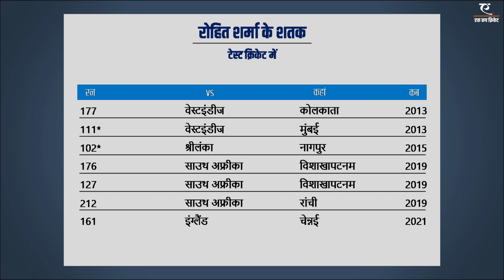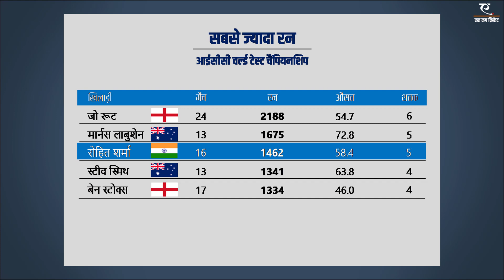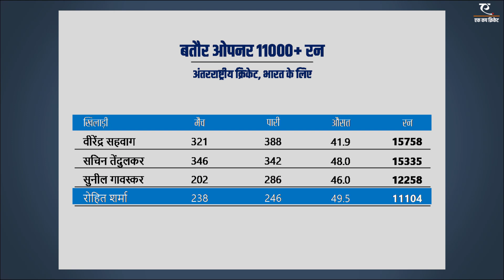Rohit Sharma scores century in IND v ENG 4th Test | Rohit Sharma Record list | India lead by 171 run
Rohit Sharma scores century in IND v ENG 4th Test | Rohit Sharma Record list | India lead by 171 runs

केनिंग्टन ओवल में चौथे टेस्ट के तीसरे दिन रोहित शर्मा ने शतक जड़कर भारत को मैच में वापस ला दिया। ये रोहित के टेस्ट करियर का 8वां शतक है। ओली रॉबिन्सन का शिकार बनने के पहले उन्होंने 14 चौके और 1 छक्के की मदद से 256 गेंदों में 127 रन की पारी खेली।
तीसरे दिन स्टंप्स तक भारत ने 3 विकेट पर 270 रन बना लिए हैं। कप्तान विराट कोहली 22 और रवींद्र जडेजा 9 रन पर खेल रहे हैं। भारत की लीड 171 रनों की हो गई है।
बता दें कि मैच के पहले ही दिन भारत की पहली पारी 191 रनों पर ढेर हो गई। जिसके जवाब में इंग्लैंड ने 290 का स्कोर बनाते हुए 99 रनों की बढ़त बनाई। लेकिन रोहित ने शतक लगाकर न सिर्फ भारत की वापसी कराई बल्कि कई रिकॉर्ड भी अपने नाम कर लिए।